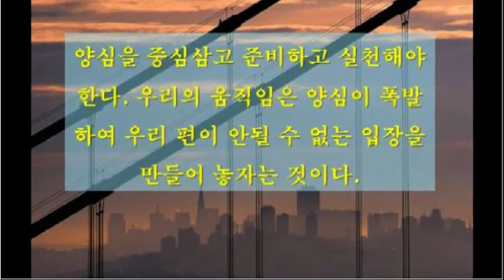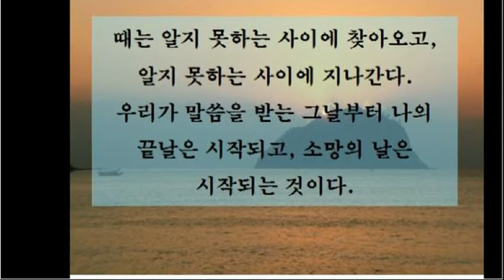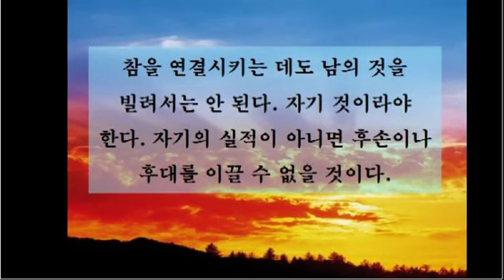뜻길과 성가의 만남 - 뜻길과 '성취하자 하나님의 기업'